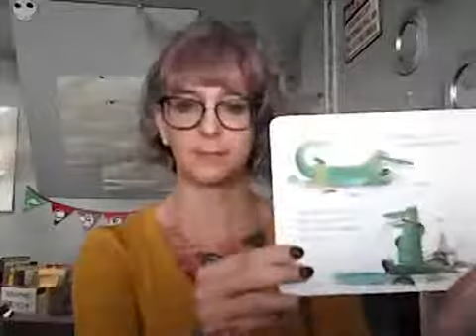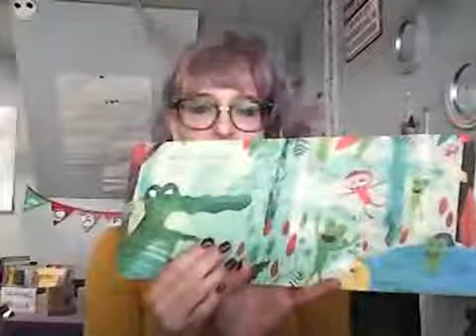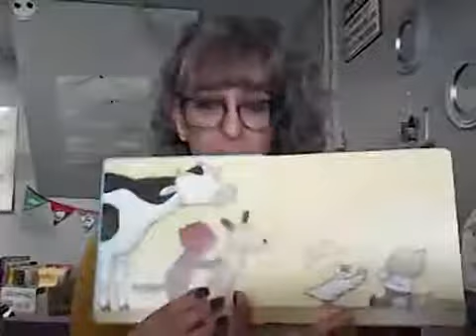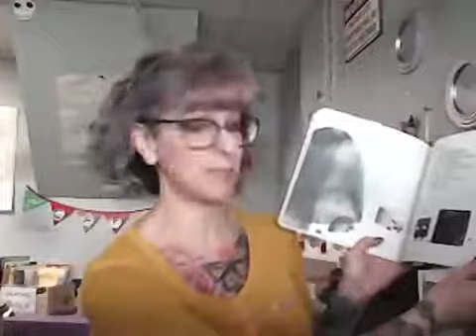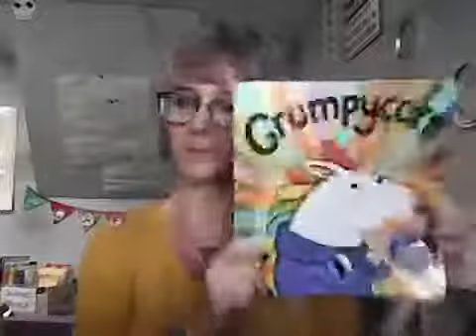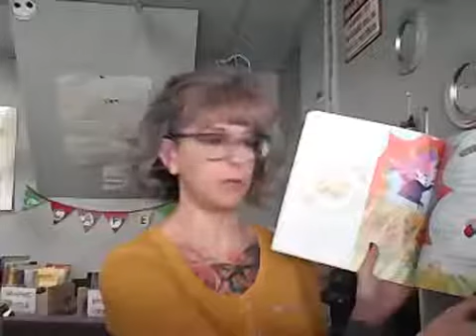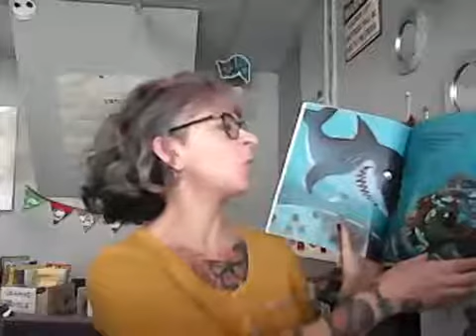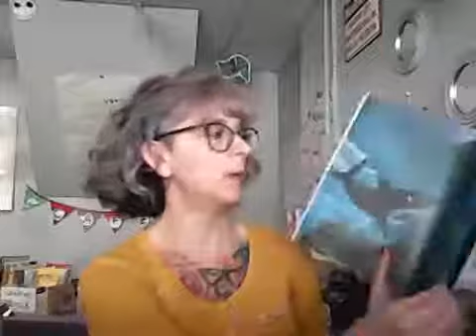Stories for a cloudy Thursday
The Squirrels Who Squabbled
Alan's Scary Teeth
The Boo Hoo Baby
Grumpicorn
Shark in the Dark